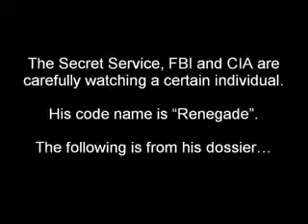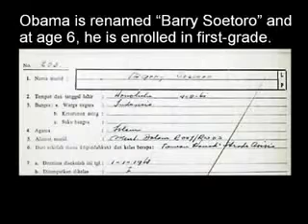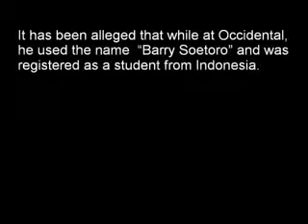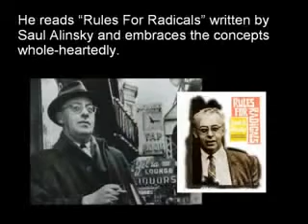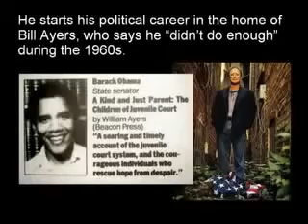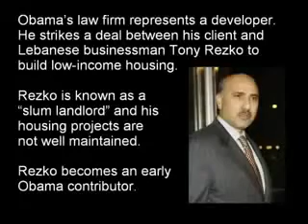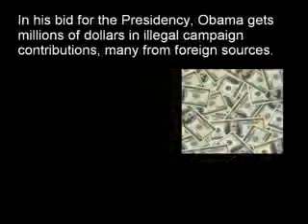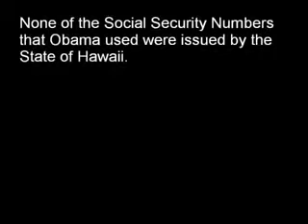OBAMA BANNED THIS VIDEO GEE, I WONDER WHY!